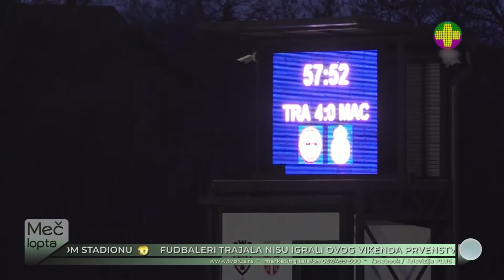Meč lopta 05.04.2022.